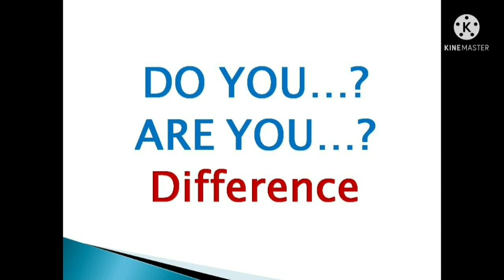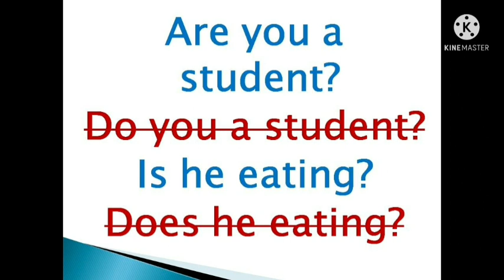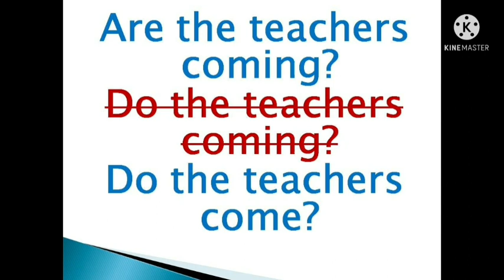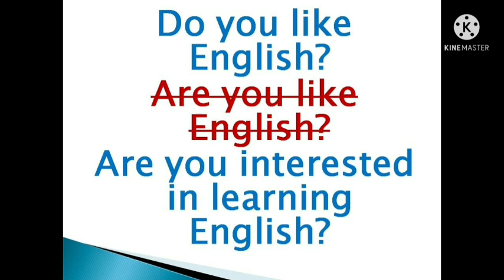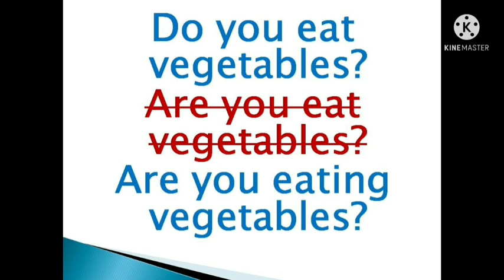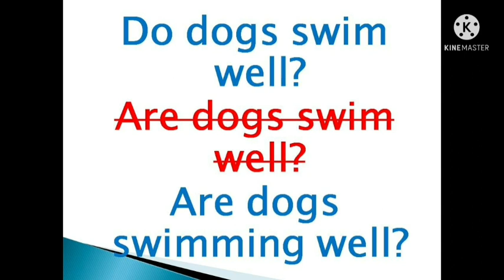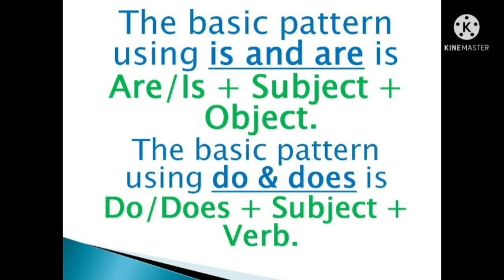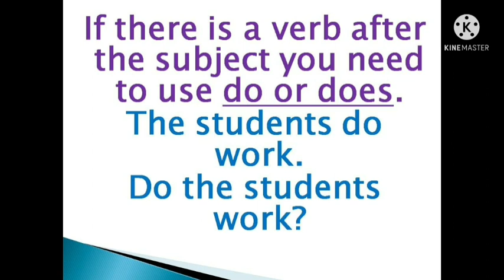Are Do Were Is Does Did | Sen Talks Plus | Spoken English Grammar in Tamil | English Model Sentences